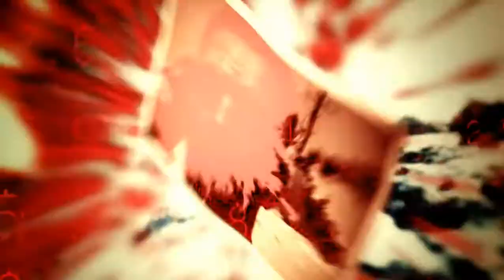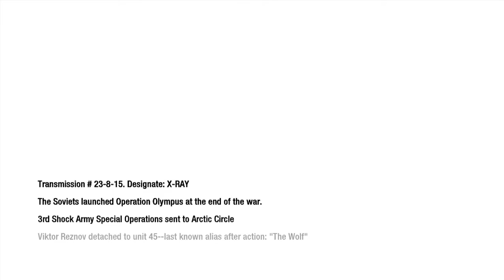Call Of Duty Black Ops Mission #7 Project Nova